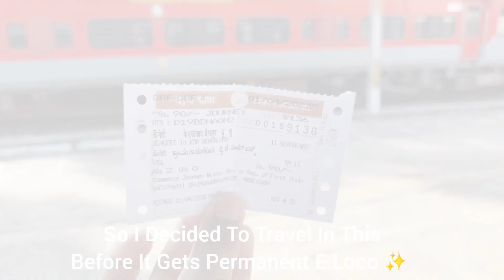Kengeri KSR Bengaluru Full Train Journey | Mysuru Kacheguda Express | ALCO Journey | Indian Railways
Memorable Train Journey From Kengeri To KSR Bengaluru (Bengaluru Suburbans) In Mysore Kacheguda Express Behind The Mighty GTL Diamonds (Guntakal) Shed Twin WDM3D In Full Front Coach i.e General Class (SLR).

As i Have Mentioned that This Is Very Special Journey Though Its Short . Recently A Tweet From SCR (South Central Railways) Showed That The Electrification Of The Gadwal - Kurnool Section Of SCR IS Now Completed . So As This Train Runs On This Route It will be Permanetly Losing Its Current Diesel traction End-to-End. So As other RF'S Were Capturing This Train , I Also Decided To Travel In This Train In Full Front Coach To Record The Pure ALCO Sounds i.e The Chugging , Acceleration , Old School Horns & Smoking Actions By Twin WDM3D'S. This GTL ALCO'S , Has Enabled With APU - Auxilary Power Unit & TCAS (The First Leading Loco) In Orange Livery 😍,Where It Stays In Memory of Every Railfans , Marking The End Of Diesel Days For Mysuru Kacheguda SF Express . It Is Very Sad that Due To 100Percent Electrification , These Diesel Beauties Are Scrapped Or Thrown Away From Mainline Duties !🥺😢☝️

You Can Also See RF - @DIESELLOCOSHED , @avb_20035 , @tanay_20037    Capturing Train Near Jnanabharati HALT.

Train In The Video :-
12786 Mysuru Kacheguda SF Express Hauled By Guntakal (GTL) WDM3-D Twins i.e 11436T And #11566 🧡

Do Enjoy The Full Video in 1080p And Use Headphones/Earpiece For Better Experience To Listen The Pure ALCO Sounds 🎧!!!